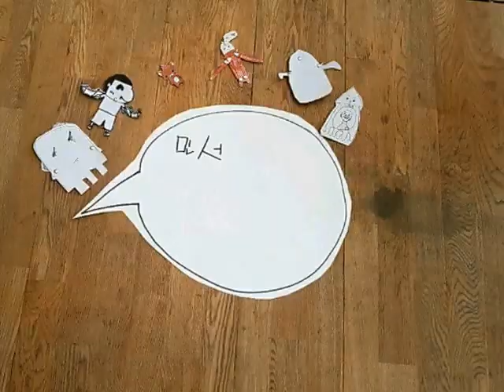16 새말초 5학년 스톱모션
16 새말초 5학년 스톱모션